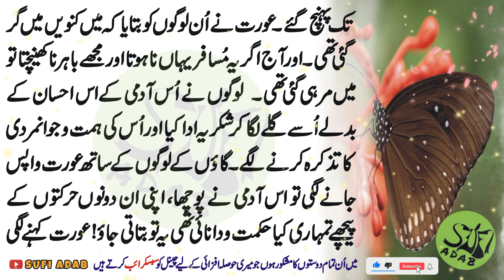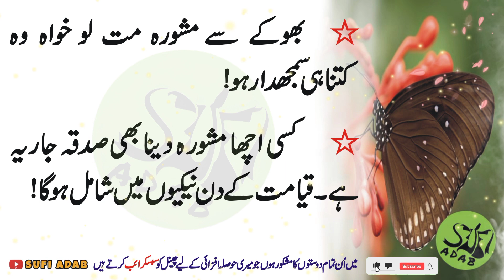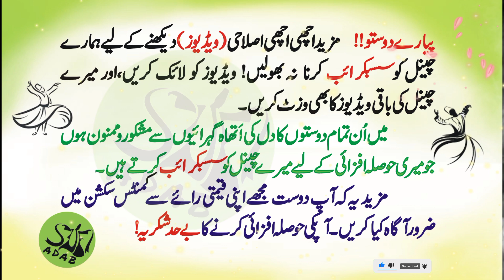aroutt uss mard pe ghalib aa sakti hy jo || arout || women quotes || sufi adab || عورت مرد پہ غالب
aroutt uss mard pe ghalib aa sakti hy jo || sufi adab

Dear friends!
Be sure to share your valuable feedback in the comments section. Thank you so much for your love and support.

iss vedio mein aroutt ky makar ky Barry mein bataya gia hy